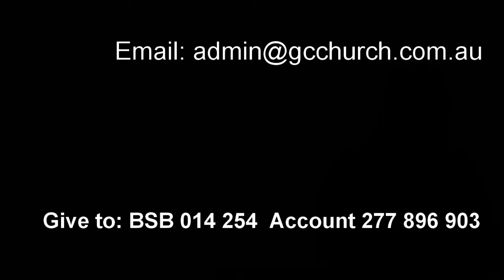6 February 2022 "By Faith" Ps. Tom Searle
Message by Ps. Tom Searle at Global Connexions Kawana, Australia on 6 February 2022 titled "By Faith".